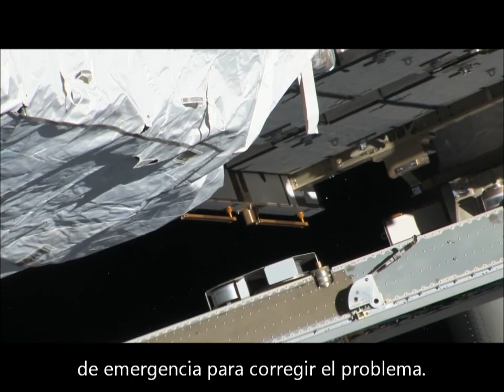Escape de amoniaco en la Estación Espacial Internacional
Astronautas abordo de la Estación Espacial Internacional tuvieron que salir al exterior del laboratorio espacial en la mañana del sábado 11 de Mayo para corregir un escape de amoniaco refrigerante que se utiliza para el enfriamiento de varios sistemas eléctricos en el complejo espacial. Visite y Facebook.com/sociedad.astronomia